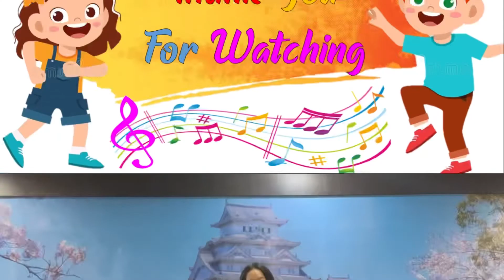Kasih Tuhanku - Peraga Lagu Sekolah Minggu